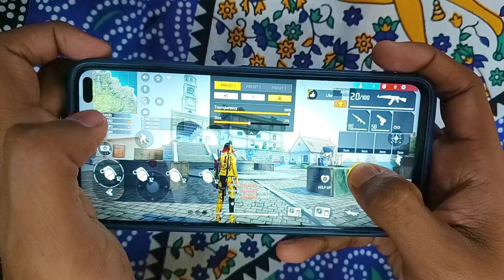Handcam - New OneTap Headshot Trick 😈 ( M1887 + DESERT EAGLE ) New Headshot Trick Free Fire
New headshot trick free fire | Onetap headshot trick | Free fire headshot trick | Free fire | Gaming Abhirup

Topics covered :-
Onetap headshot trick free fire
Best headshot sensitivity in free fire